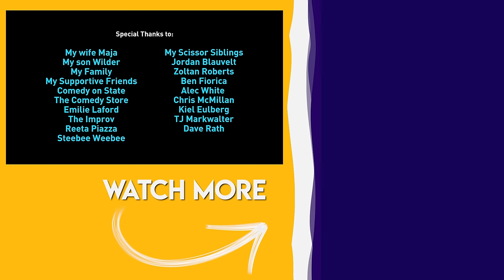Jeremiah Watkins | DADDY (Full Comedy Special)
In Jeremiah Watkins 2nd one hour special, he becomes a peasant dad, describes why men don't buy towels, shares the secret of his one handicap in the bedroom, and explains why he prefers to be called Da Da by his son over DADDY.

– CREDITS –
Written and Performed by Jeremiah Watkins
Directed and Edited by Jeremiah Watkins
Director of Photography: Jesse Chieffo
Audio Engineer: Filiverto Landeros
Executive Producer: Jeremiah Watkins

“Daddy” Theme
Written by Jeremiah Watkins
Produced by Brian Casey

Coloring by Veronica Smith

Recorded at Comedy on State in Madison, WI

My wife Maja, my son Wilder, my family, my supportive friends, Comedy on State, The Comedy Store, Emilie Laford, The Improv, Reeta Piazza, Steebee Weebee, My Scissor Siblings, Jordan Blauvelt, Zoltan Roberts, Ben Fiorica, Alec White, Chris McMillan, Kiel Eulberg, TJ Markwalter, Dave Rath